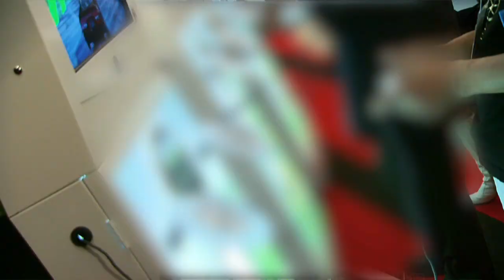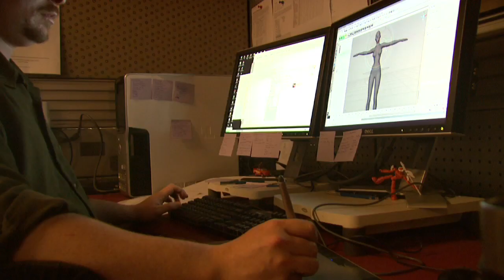Golden Axe: Act 1 - In The Beginning Documentary from SEGA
A video on the history of Golden Axe from SEGA, with the creator of the original game. Also a peek from Secret Level on the upcoming Golden Axe Beast Rider.